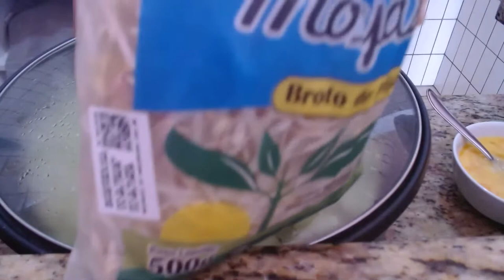Magluto Tayo Ng Sayote With Egg/Live Cooking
You can visit my food blog for more recipes